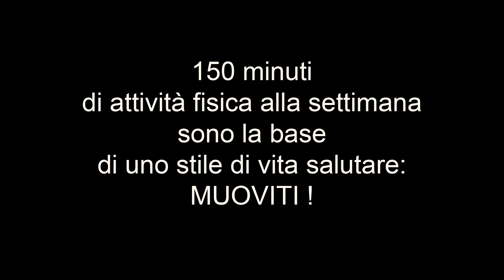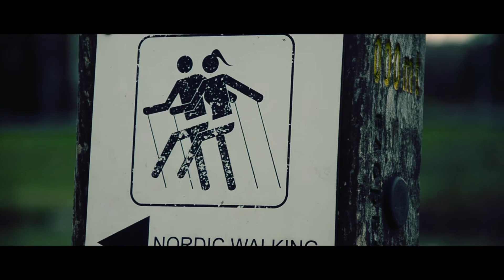... e allora MUOVI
... e allora MUOVI! Cosa porta la gente a fare attività fisica? Breve Documentario Scritto da Elena Zanetti con la Regia di Francesco Morello.